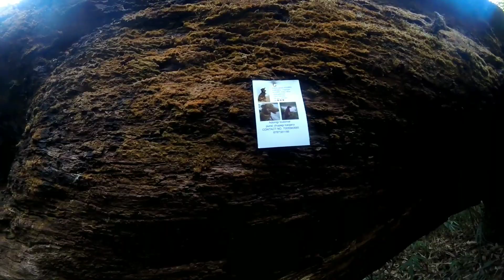Mt.Koubru | Full video | 2020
1day camping at Mt.Koubru